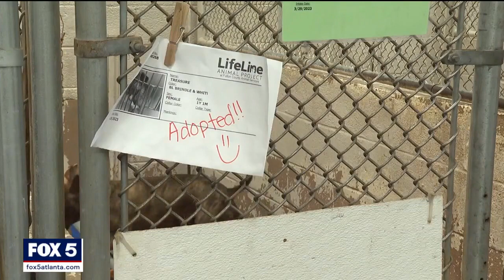Animals in danger of being euthanized | FOX 5 News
Animals at the Fulton County Animal Shelter are in danger of being euthanized due to overcrowding. The shelter and partners are making a push for adoption and/or fosters to save as many animals as possible.